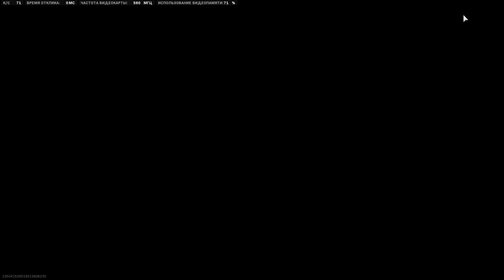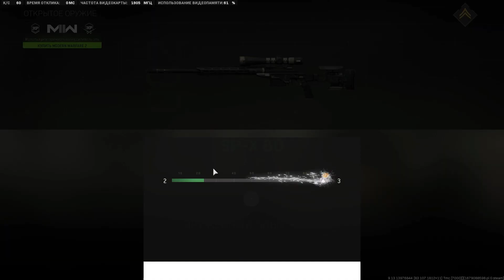Call of Duty®